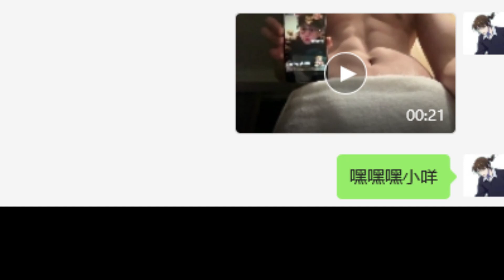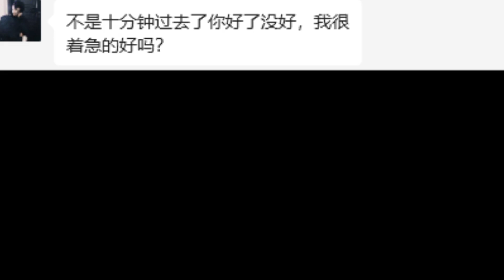蛋仔派对：究竟是什么原因，让被气破防的蛋仔主播重爱粉丝？